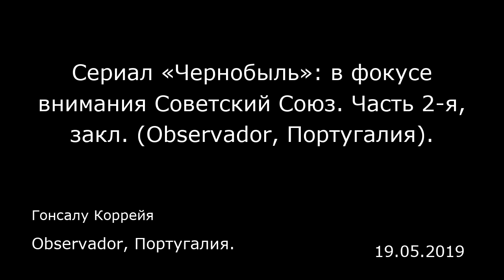Сериал «Чернобыль»: в фокусе внимания Советский Союз. Часть 2-я, закл. (Observador, Португалия).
Observador, Португалия.
Гонсалу Коррейя
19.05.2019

Читайте первую часть  Стеллан Скарсгард: «Похоже, что правда — это вымирающий вид искусства…»  «1986-й год я помню, а вот случившееся вчера припоминаю с трудом». Мартовским утром Стеллан Скарсгард прибыл в Лондон на пресс-конференцию для журналистов в хорошем настроении. Под конец оргкомитету даже пришлось попросить его освободить место, намекая на то, что время, отведенное на беседу с журналистами, закончилось. 67-летнему шведскому актеру, который в «Чернобыле» исполняет роль заместителя председателя Совета Министров Советского Союза Бориса Щербины, было 37 лет, когда произошла ядерная авария. Скарсгорд помнит, что информация об инциденте поступала из «западных источников», потому что «Советский Союз не спешил ее обнародовать», а когда делал это, «стремился преуменьшить размеры катастрофы». Любопытно, что первое предупреждение об аварии в Чернобыле было озвучено режимом вечером 28 апреля 1986 года по телевидению. В новостной программе (по мнению некоторых, пропагандистского толка) «Время», которая выходит до сих пор — теперь уже не по «Первой программе» советского телевидения, а по российскому «Первому каналу» — было объявлено следующее: «На Чернобыльской атомной электростанции произошла авария. Поврежден один из атомных реакторов. Принимаются меры по ликвидации последствий аварии. Пострадавшим оказывается помощь. Создана правительственная комиссия». Сообщение длилось менее 20 секунд. Интересно, что за несколько лет до ядерной аварии на Чернобыльской АЭС шведский актер прини...